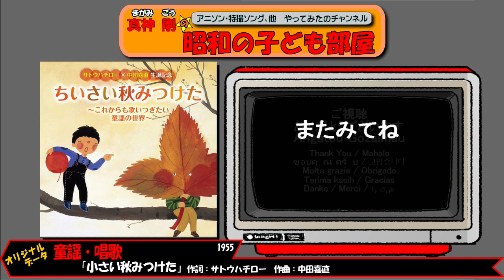童謡・唱歌 小さい秋みつけた/真神ライダーズ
真神のこだわり
ひさしぶりにひとり合唱をしました
二部コーラスにソロパートを加えてみました
動画画面で同じ顔が並ぶと気持ち悪いのですで、マルル動画を挿れましたが悲しくなってしまいました・・・
もともと悲しめな曲で、自分の子ども時代の運命的なツラさを思い出させるようなそんな感じがします